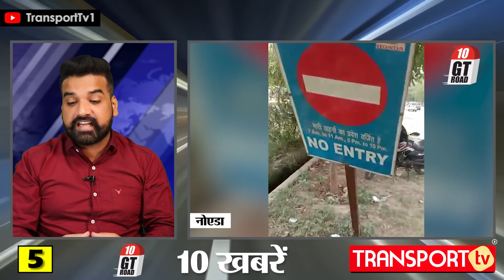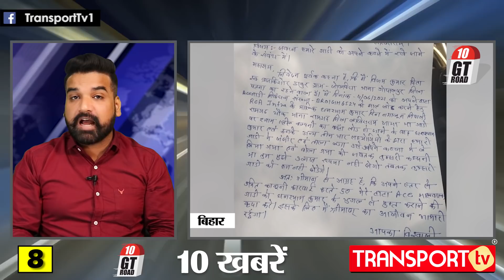चलती Gaadi से लूटा माल Driver से पंगा , 9 Policemen Suspended | V-1404 | TRANSPORT TV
1. पलटा Truck बाल बाल बचा Driver
2. भाड़ा 8000rs खर्चा 10000rs, Driver परेशान
3. Fastag को लेकर Toll वालों का Drama
4. चलती गाड़ी में चोरी
5. Road Side पर Sign Board को छुपा हो रही वसूली की वजह
6. Corona काल में नियमों की धज्जियां
7. वसूली के चक्कर में Driver को सुनाई खरी खोटी
8. Chain से बांधी गाड़ी
9. S.P. ने किया 9 पोलिसकर्मियों को Suspend
10. सवारी वाले Tempo में माल हो रहा Load